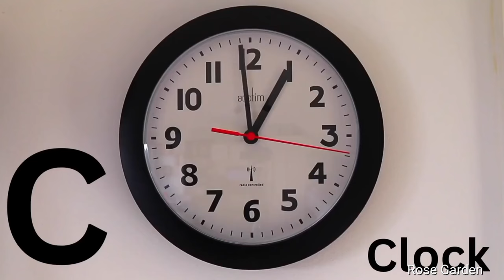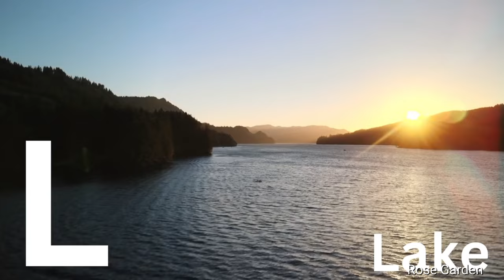ABCD learning with video/ABCD phonics/learning alphabet